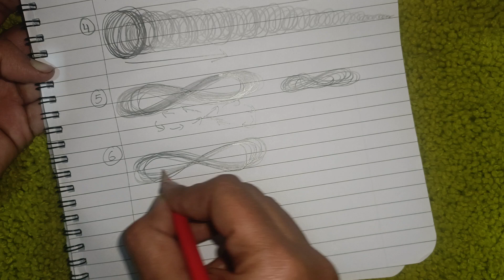Learn Calligraphy - Day 1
In this series, you can learn Calligraphy step -by-step right from basics.
* Basic drills
* Basic strokes
* Faux calligraphy
* Brushpen calligraphy
* Pointed pen calligraphy
* Bouncy letters
* Flourishes
* Writing Quotes
* Background designs. and much more.